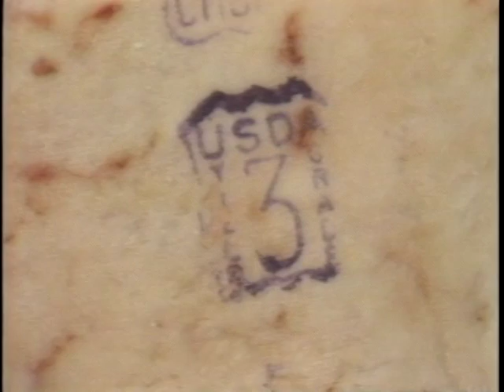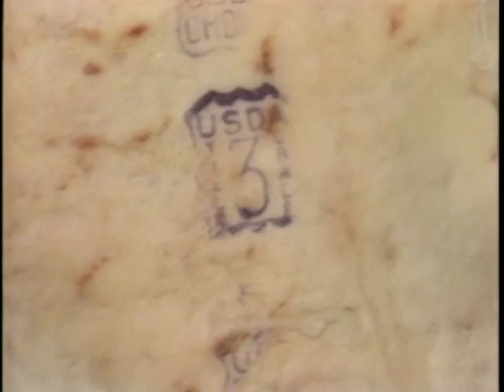Eleanor Schano WPEC promos and news excerpts (circa 1981)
Eleanor Schano promos for WPEC News, and news excerpts from 1981.